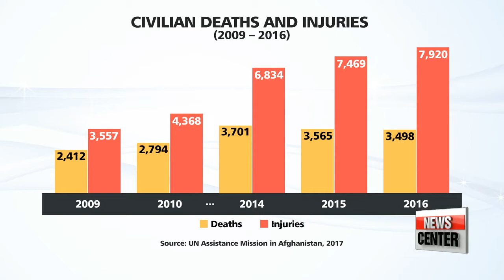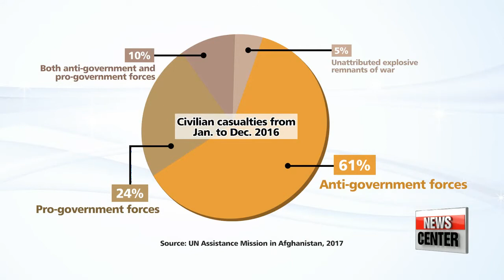Civilian casualties in Afghanistan hit record high in 2016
아프가니스탄 시민 사망자 수

 A report this week from the UN indicates that the killing and injuries of Afghan civilians hit a new high last year, as fighting worsened between government and insurgent forces.
 The number of casualties among civilian men, women and children in fifteen years of war in Afghanistan has reached an all-time high last year, according to a new United Nations report.

 "In 2016 UNAMA documented 11,418 civilian casualties, an overall three percent increase compared to the previous record high documented in 2015."

 The report shows that three-thousand-four-hundred-and-ninety-eight civilians were killed in conflict related instances and 79-hundred were injured.
 About a third of those affected were children -- the number up 24 percent from the previous recorded figure.
Nine-hundred-and-twenty-three were killed and almost 26-hundred of them were injured.
According to the report, ground engagements between rebels and pro-government forces were the leading cause of the casualties with improvised explosive devices along with suicide and complex attacks.
 Nearly two-thirds of the casualties were caused by anti-government forces, mainly the Taliban,... while a quarter was prompted by pro-government forces.
 The UN Secretary-General's special representative for Afghanistan Tadamichi Yamamoto urged all parties to take immediate concrete action to protect the lives of civilians.

 He called for a stop to fighting in civilian populated areas and public spaces such as schools, hospital and mosques.
However, fighting in Afghanistan is largely expected to worsen this year, after negotiation efforts between the Afghan government and the Taliban collapsed last summer,... prompting Taliban militants to advance into major cities.
The UN said last month that the continued deepening of the conflict caused a rise of 13 percent in the number of people in need of humanitarian assistance to nine-point-three million this year.
 The organization appealed for a response plan worth 550 million U.S. dollars to provide shelter, food, healthcare, nutrition, water and sanitation to affected people.